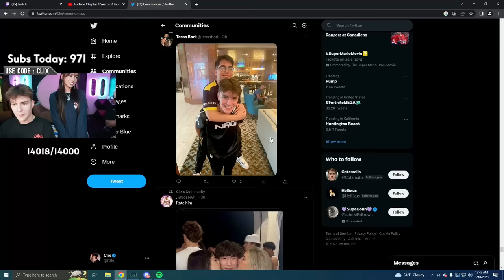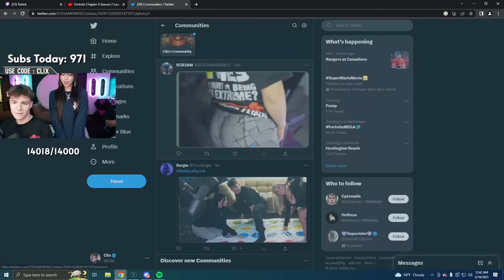Clix Goes On Date With A CORNSTAR..